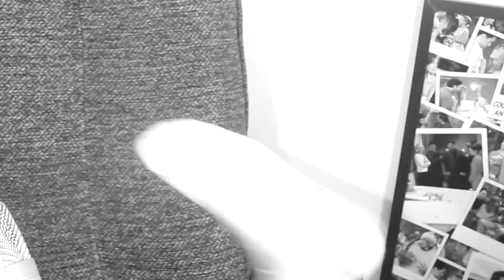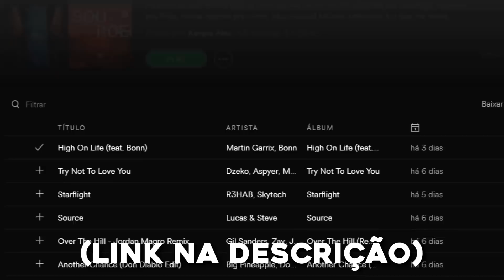REAGINDO AO DJ MAIS LOUCO DO MUNDO